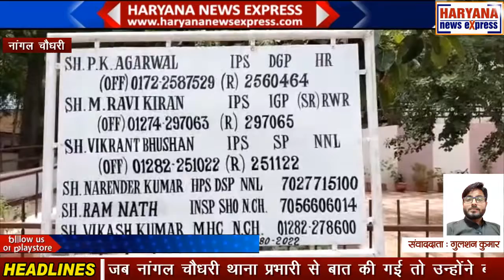नांगल चौधरी : टोल प्लाजा पर तोड़फोड़ करने वाले तीन आरोपियों को किया काबू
नेशनल हाईवे 148 बी पर नांगल चौधरी के समीप सिरोही बहाली में बने टोल प्लाजा पर एक बार फिर मारपीट का मामला सामने आया है। सिरोही बहाली में बना टोल प्लाजा शुरूआत से ही विवादों में रहा है काफी बार इस टोल प्लाजा पर तोड़फोड़ की घटनाएं सामने आई है। ऐसा ही एक मामला देर रात भी सामने आया है। पूरे मामले को लेकर जब नांगल चौधरी थाना प्रभारी से बात की गई तो उन्होंने बताया कि तकरीबन रात साढ़े 11 बजे उन्हें सूचना मिली थी कि टोल पर कुछ लोग तोड़फोड़ कर रहे हैं। जिसको लेकर वे तुरंत मौके पर पहुंचे और तत्परता दिखाते हुए अपराधियों का पीछा किया। थाना प्रभारी के मुताबिक टोल प्लाजा पर फायर भी किए गए और इन अपराधियों का पीछा करते हुए पुलिस ने तीन को धर दबोचा बाकी की तलाश अभी जारी है। थाना प्रभारी का कहना है कि जल्द ही बाकी अपराधियों के साथ साथ घटना को अंजाम देने में इस्तेमाल किए गए हथियारों को भी काबू किया जाएगा।